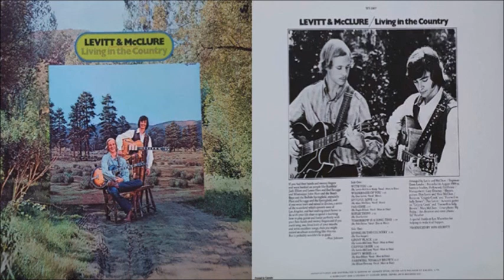Levitt & McClure - Living In The Country [Full Album] (1969)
1. With You [0:00]
2. Wilderness Of You [2:00]
3. Spiteful Love [5:09]
4. Paradise [8:39]
5. Reflections [13:18]
6. Tomorrow Is A Long Time [16:07]
7. Living In The Country [19:30]
8. Ginny Black [22:11] , 9. Cripple Creek [25:34]
10. Empty Boxes [29:11]
11. Farewell To Sally Brown [31:52]